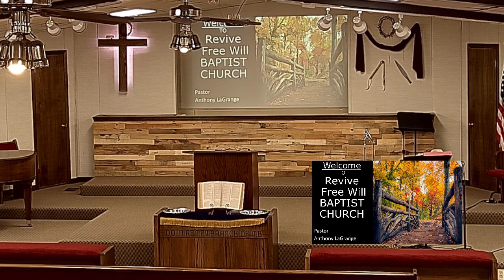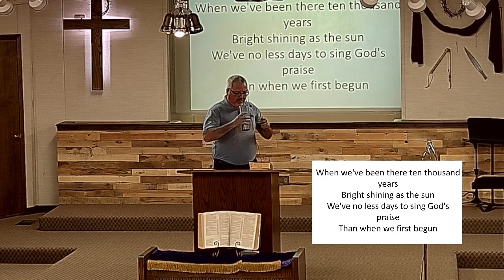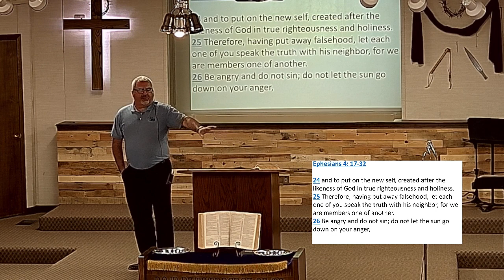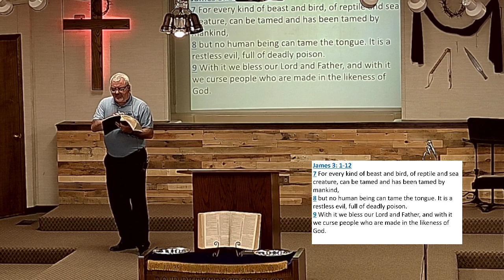Sticks and Stones 10 22 2023